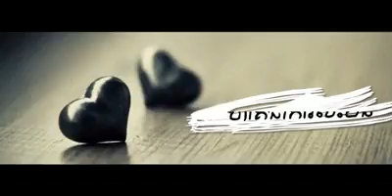sneha ker trov tae mean ka huong haeng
By Khem Veasna, LDP.